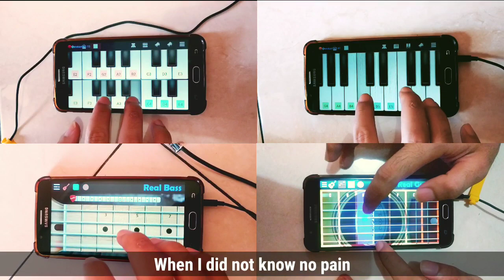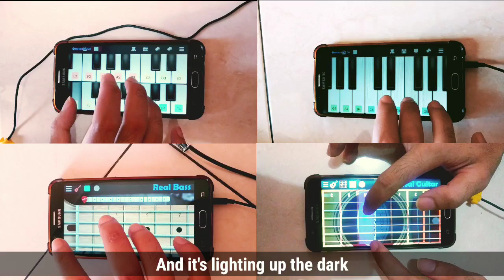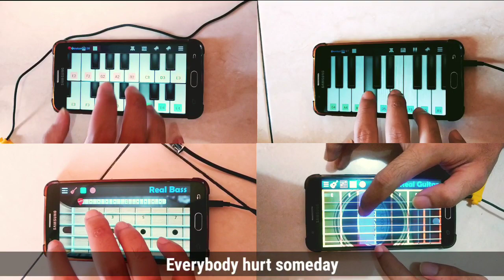Maroon 5 - Memories (Virtual Acoustic Cover)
You can request us to make a cover video, just leave it in comment